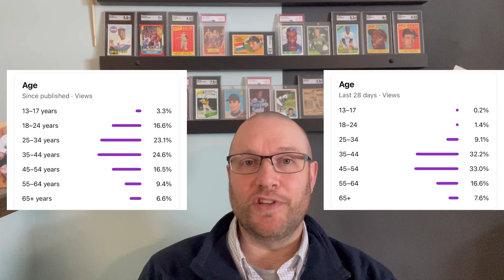Will the live sports card break ban come to YouTube like on TikTok? Does it matter??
Yesterday it was announced that TikTok is banning live breaks of sports cards. Will YouTube do the same? Does it matter?